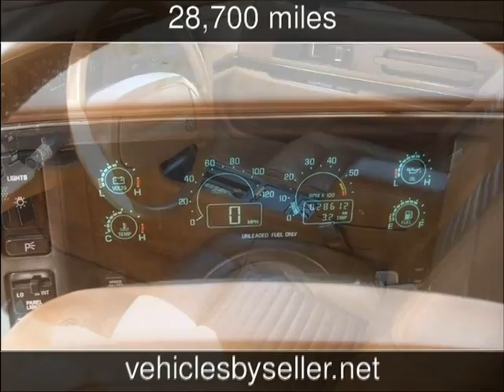1991 Buick Reatta Used Cars - Omaha,Nebraska - 2016-10-01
See more details about this used car This 1991 Buick Reatta with 28,700 miles is for sale at Vehicles by Seller.